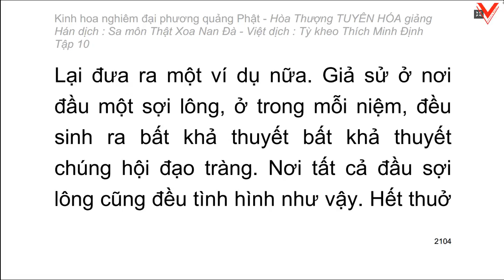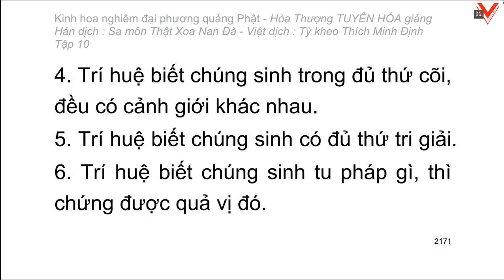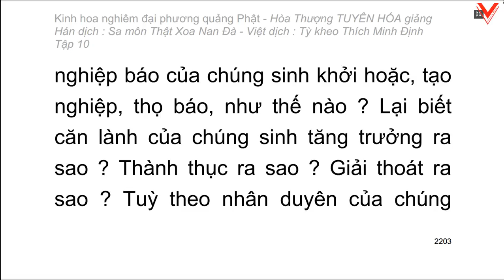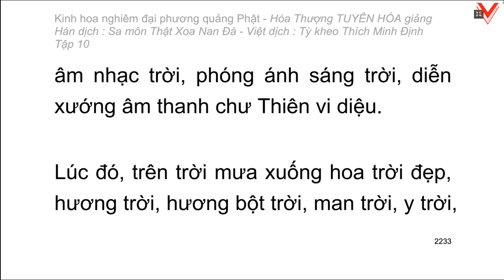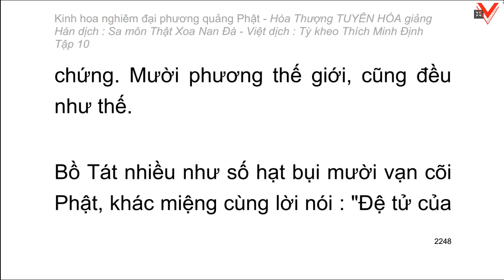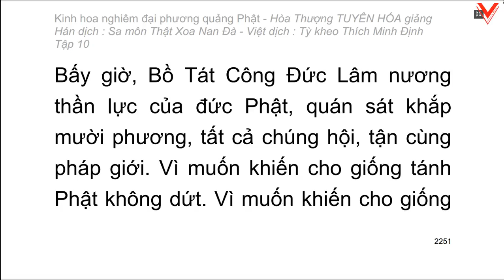Kinh hoa nghiêm - hoà thượng Tuyên Hoá giảng giải - Tập 10/25 (tiếp theo)